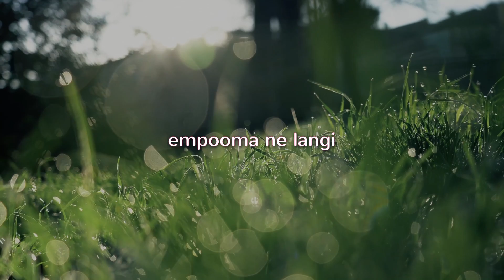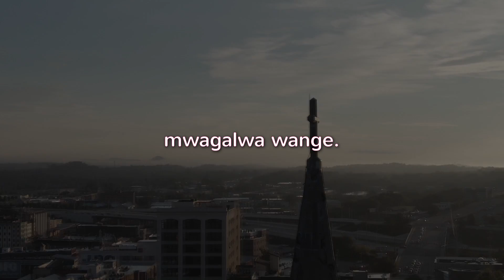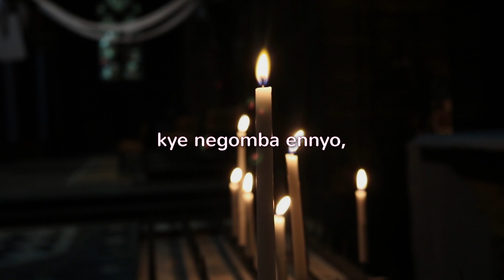Yezu Wange Nkusinza (MTO 285) | White Fathers arr. Michael E. Mukisa | The Cherubim CC